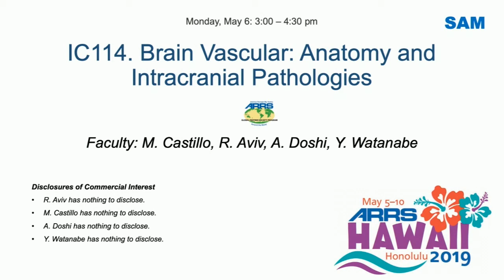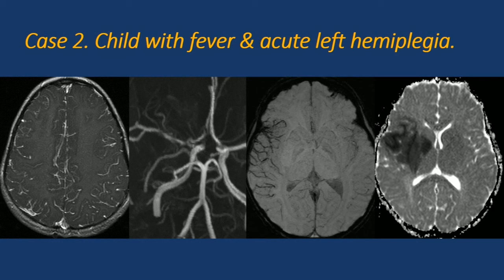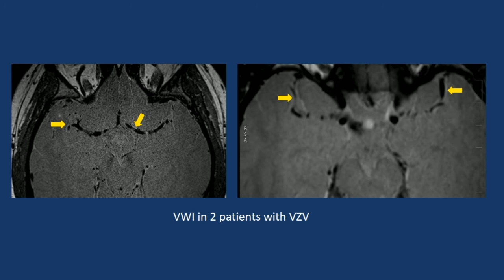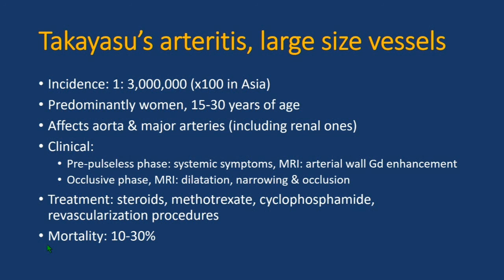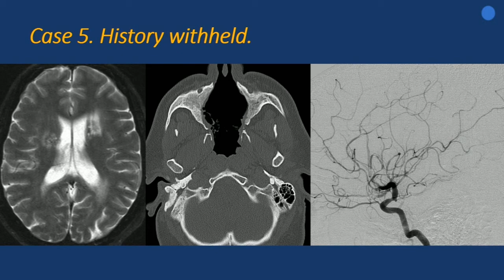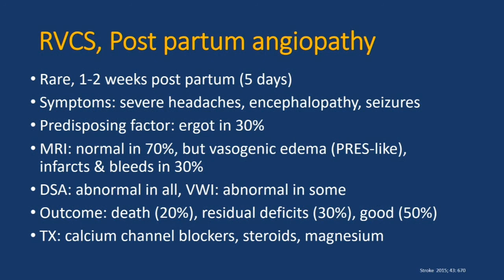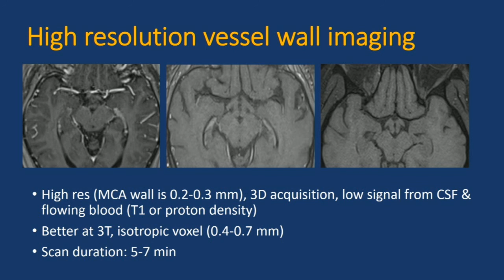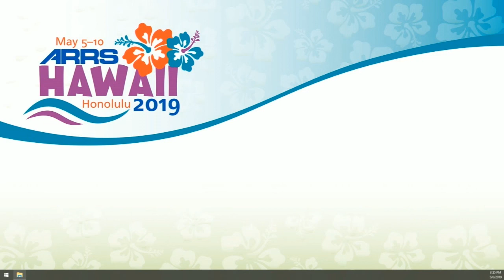CNS Vasculitis: Basics to Advanced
Presented by Mauricio Castillo, MD

This web lecture reviews clinically relevant neurovascular anatomy, intracranial vascular pathologies with emphasis on the role of imaging, the correlation of clinical presentation and laboratory test results with imaging findings to aid in the diagnosis of CNS vasculitis, the importance of an imaging approach that will ensure secondary causes of ICH are detected.

The American Roentgen Ray Society, founded in 1900, is the first and oldest radiology society in the United States. The society has been a forum for progress in radiology since shortly after the discovery of the X-ray and is dedicated to the goal of the advancement of medicine through the science of radiology and its allied sciences. The goal of the ARRS is maintained through an annual scientific and educational meeting and through publication of the American Journal of Roentgenology.

The annual meeting consists of instructional courses, scientific paper presentations, forum, scientific exhibits, and commercial exhibits. A special categorical course is also offered. Category 1 CME credits are available on an hour-for-hour basis. All members of the Society may attend the annual meeting with discounted payment of the general registration fee.

The monthly American Journal of Roentgenology (AJR) is a highly respected peer-reviewed journal with a worldwide circulation of more than 25,000. For almost 100 years the AJR has been recognized as one of the best specialty journals in the world.

The quarterly ARRS InPractice  magazine keeps members informed of annual meeting plans and general Society information.

The Society invests in the future of radiology by awarding scholarships and awards to deserving individuals.